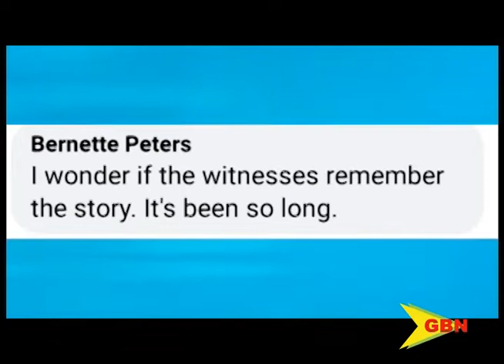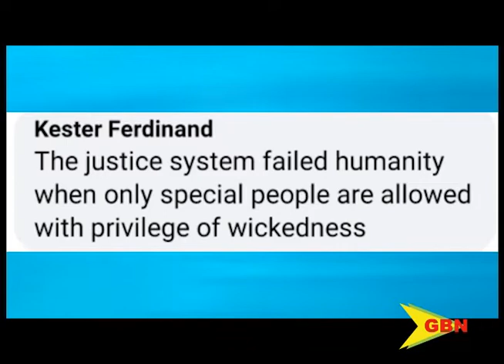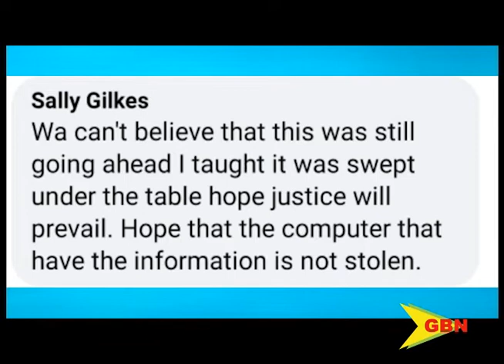SOCIAL BUZZ – PUBLIC FEEDBACK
Eleven years and counting. Grenadians turn their attention to the criminal trial for the death of Grenadian-born Canadian citizen, Oscar Bartholomew.